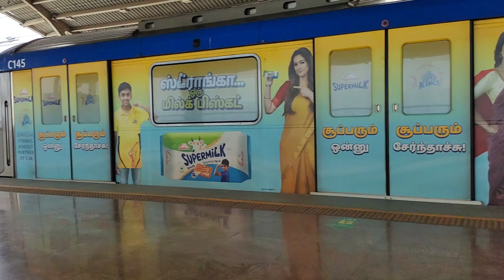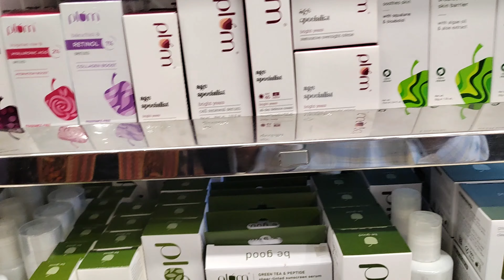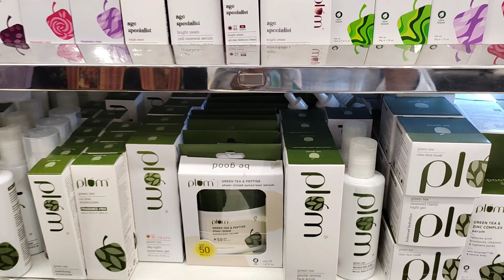A day in my life vlog🐻 Date with my friend 🧋